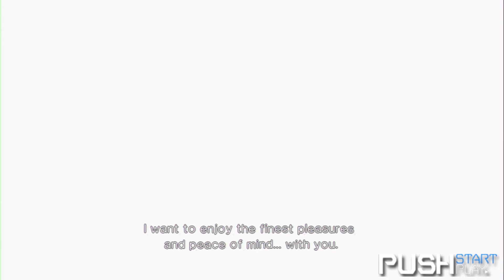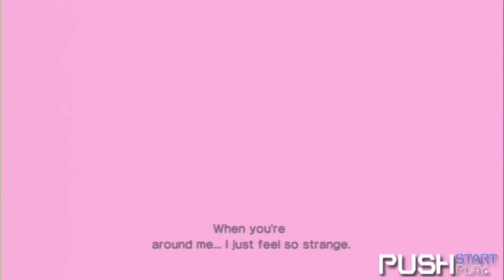Killer is Dead - Gigolo Mode - Koharu 'The Golden Geisha'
This is a preview of the Gigolo Mode for Killer is Dead, the beauty in the video is known as Koharu The Golden Geisha.

Killer is Dead is available in North America on August 27th and then across Europe on August 30th.